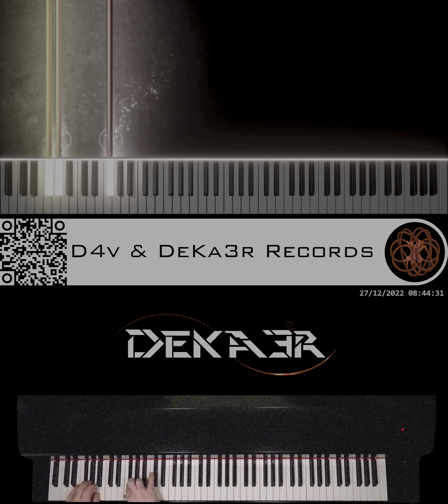🔴 IRL - ESTUDIOS PROFUNDOS DE PIANO - FA# MENOR MELÓDICO - ESCALAS EN OCTAVAS